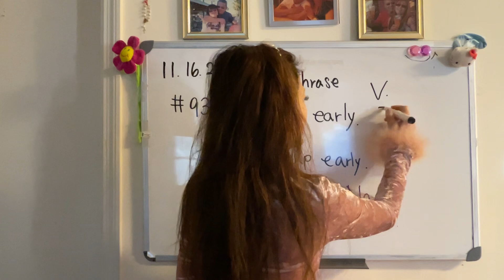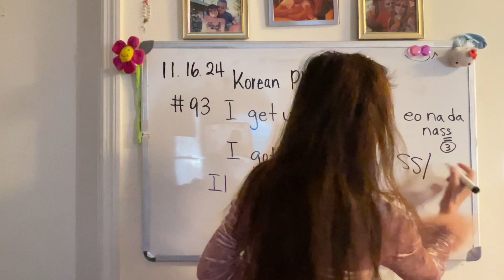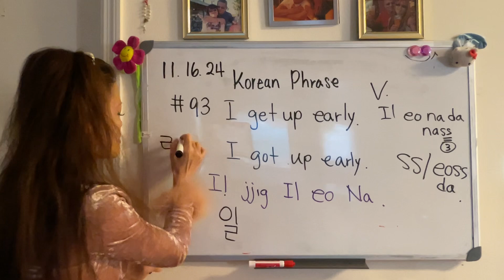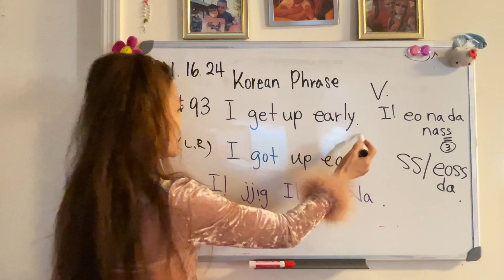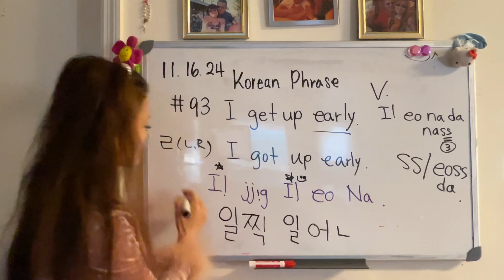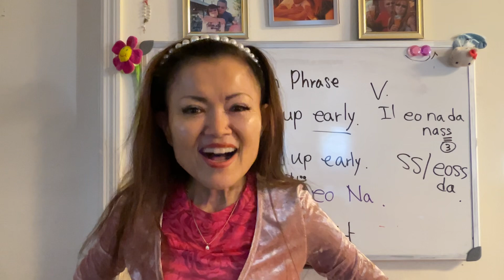(Korean Phrase 93)@SonyYu “I get up early” in Korean